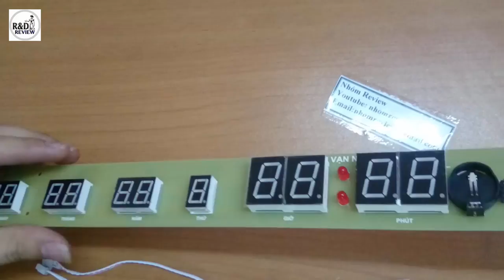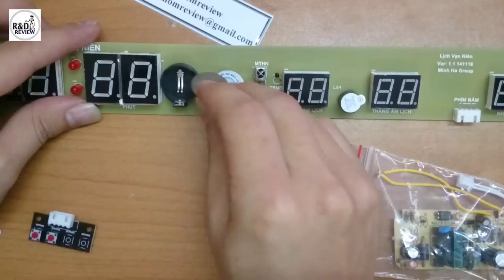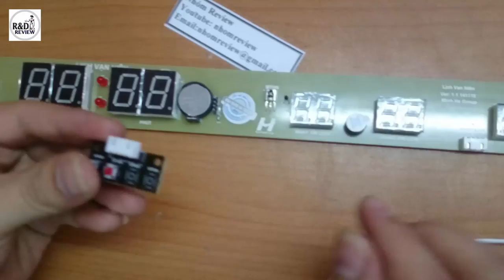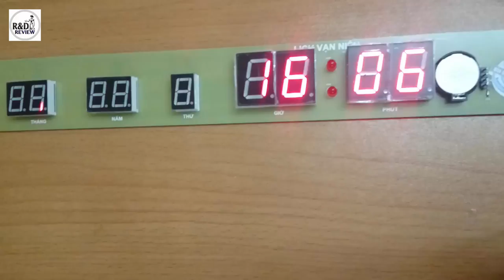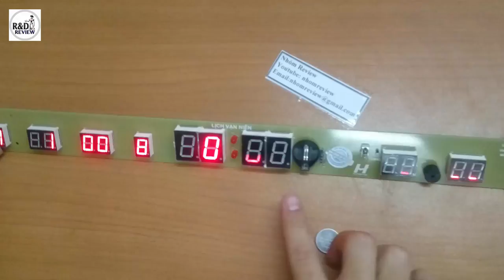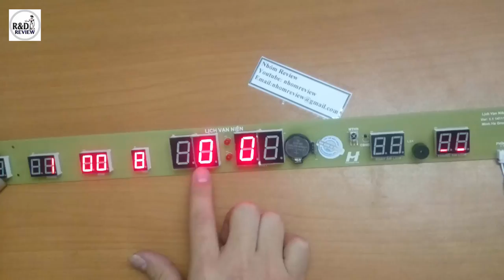Mạch Lịch Vạn Niên | Nhóm Review | R&D NEW PRODUCTS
Mạch Lịch Vạn Niên MH
-Tính Năng Sản Phẩm :
+ Hiển thị thời gian ( Giờ : Phút )
+ Hiện thị lịch dương ( Thứ - Ngày – Tháng – Năm )
+ Hiển thị lịch âm ( Ngày – Tháng )
+ Hiển thị nhiệt độ phòng

-Tính năng vượt trội :
1. Độ sáng LED rõ rành hơn
2. Điều khiển từ xa